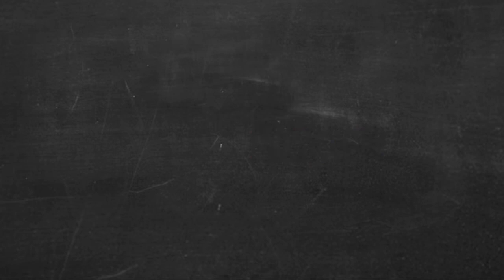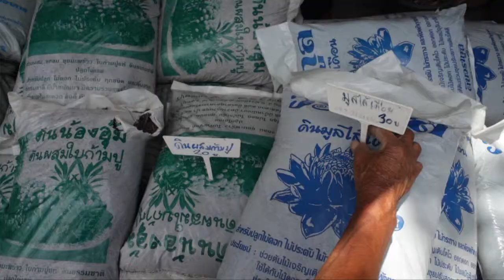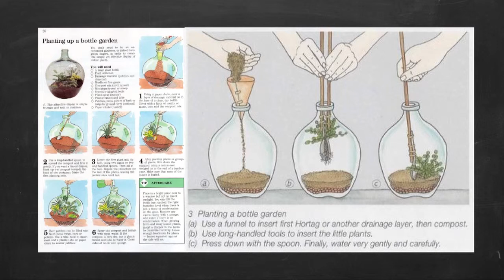Dreammaker EPS6 เลนส์ สวนขวด B2